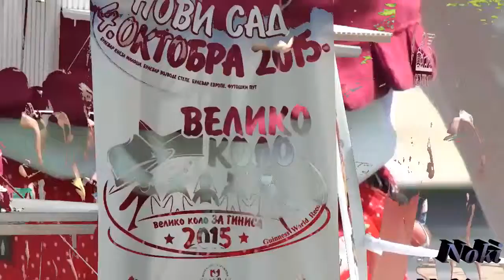Nastup na festivalu ,,ZOV RAVNICE,, U Novom Sadu. 14.6.2015 4.